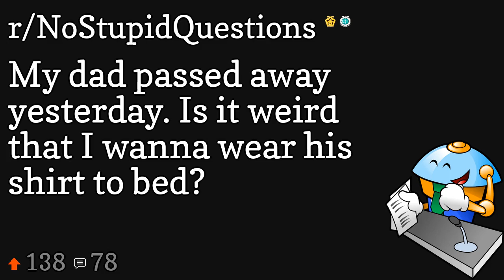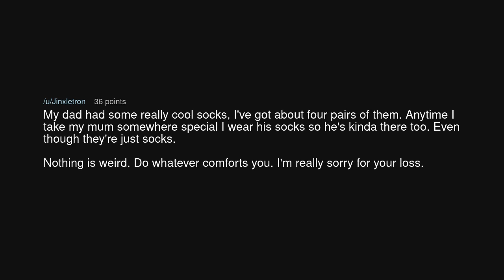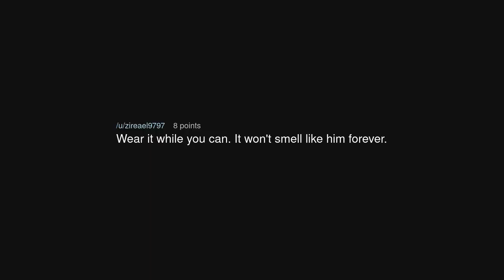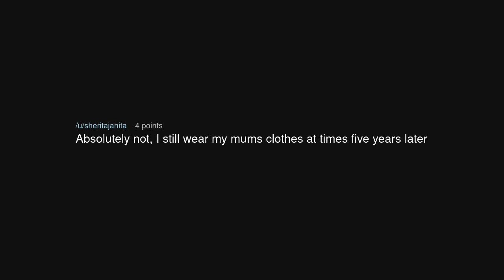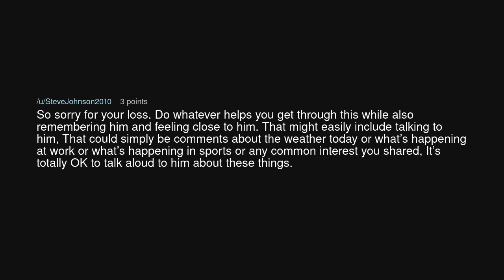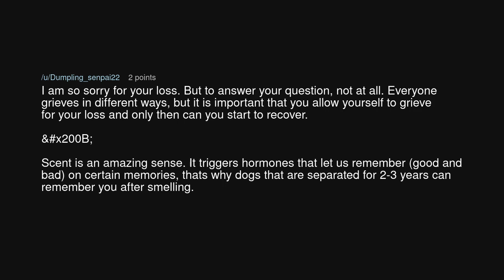My dad passed away yesterday. Is it weird that I wanna wear his shirt to bed?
My dad passed away yesterday. Is it weird that I wanna wear his shirt to bed? (r/NoStupidQuestions)

Source: champion_of_naps on Reddit (link removed at the insistence of YouTube)